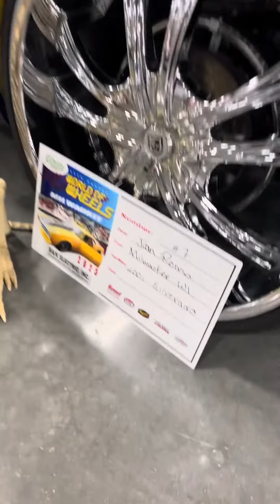Amazing Paint Jobs at The World of Wheels in Milwaukee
Check out this paint job